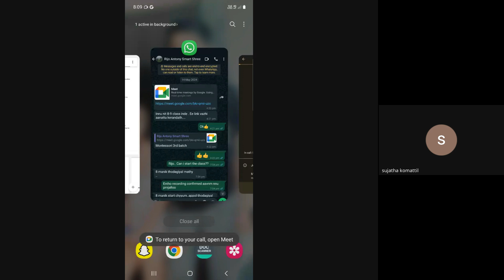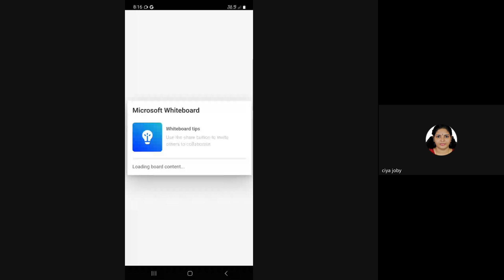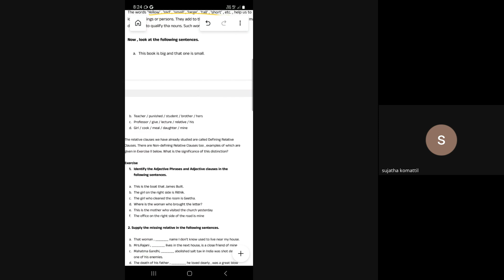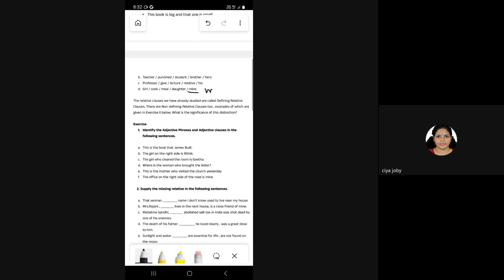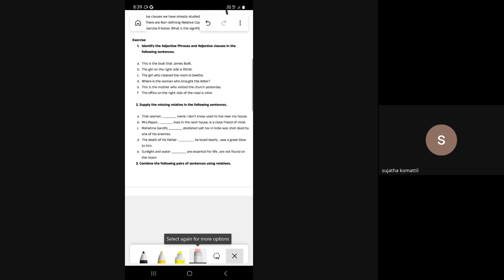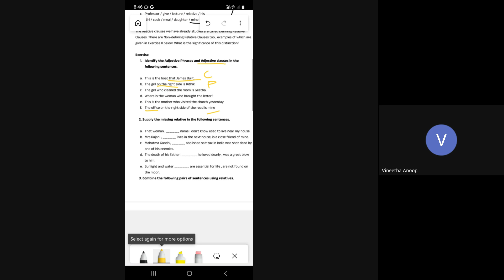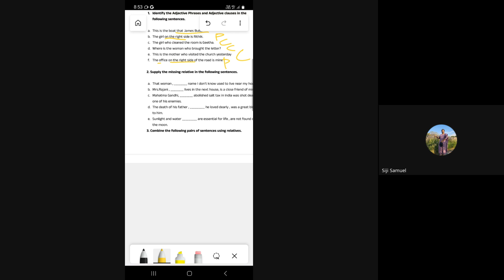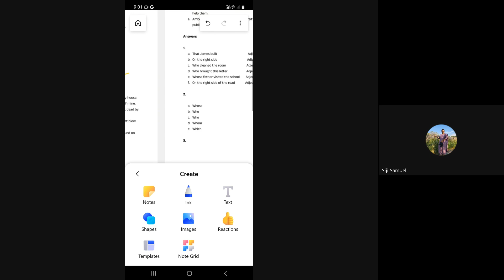MTED APRIL NAZFIYA TEACHER LIVE CLASS RECORD 2024 08 07